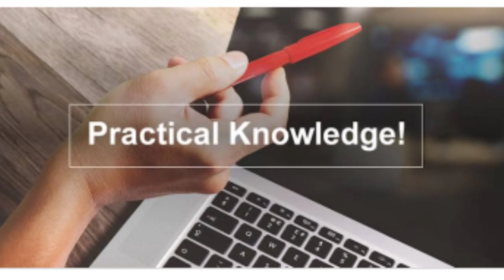4 Reason UPSC INTERVIEW REJECTION 😲|By Sonam Chauhan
4 Reason UPSC INTERVIEW REJECTION 😲|By Sonam Chauhan||

Hi viewers,thanku for watching my channel Myself sonam chauhan Assistant Professor of Political Science.
Our Goals
 UGC NET, UP PGT, UP TGT, MA,BA All Entrance Exam Of Political science. Comparative politics. -International Relation,Western Thinker,Indian,Political Thinker,Political Theory,Indian Constitution USA ,FRANCE,Switzerland
BRITISH And All Country,Constitution Full Explanation . Best Writing Skill For Exam.
The video on my this channel had been put at 9 o 'clock to 10 AM and evening Time.but it was your request that you watch the video because you sat in this video lecture you should complete the Political Science Syllabus in your Graduation and Join those free Classes so you must subscribe to our channel.
Thanku.😊